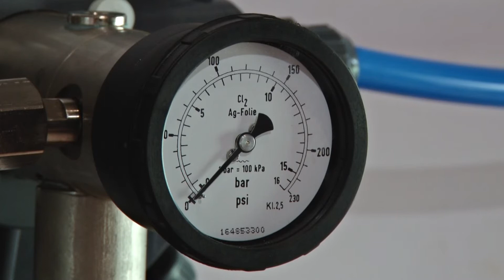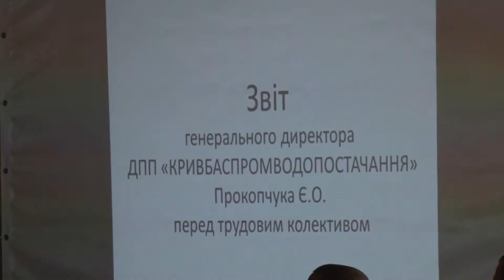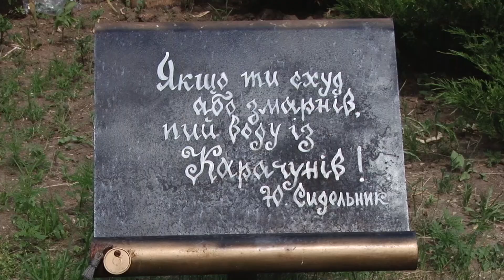Вода для міста